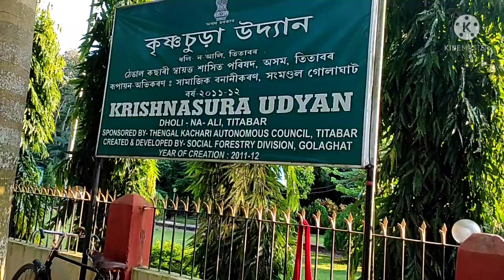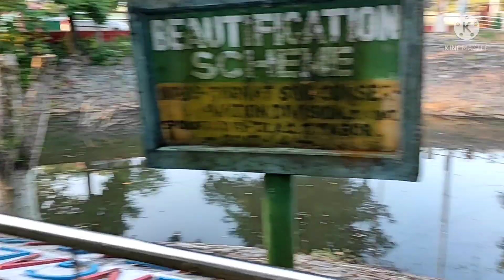কৃষ্ণচূড়া উদ্যান//ধলি পাৰ্ক//কৃষ্ণচূড়া উদ্যান ধলি ন-আলি তিতাবৰ//Krisnasura park Dholi Titabar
কৃষ্ণচূড়া উদ্যান ধলি ন-আলি তিতাবৰ//Krinasura park Titabar